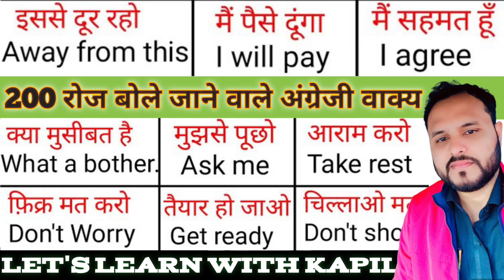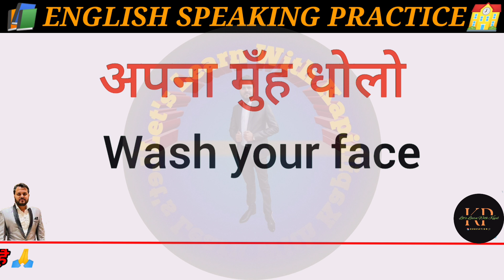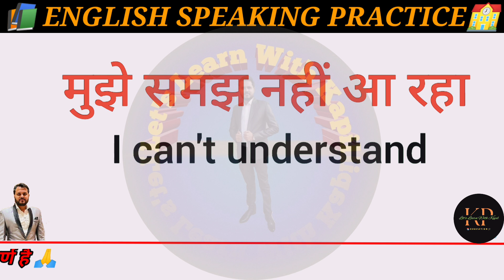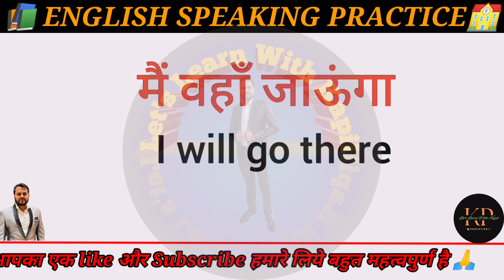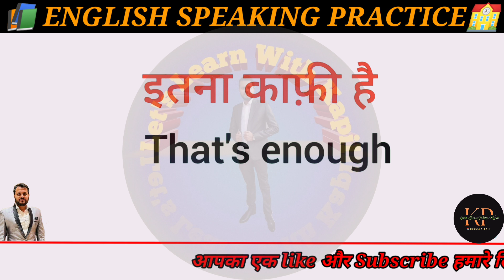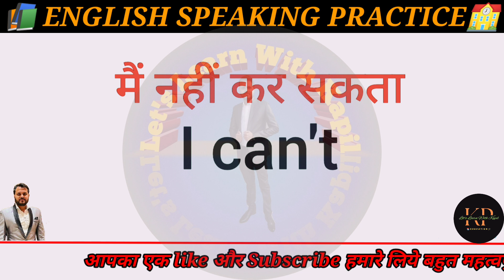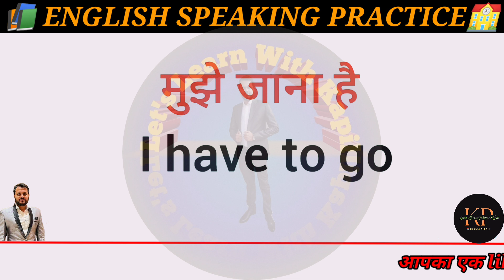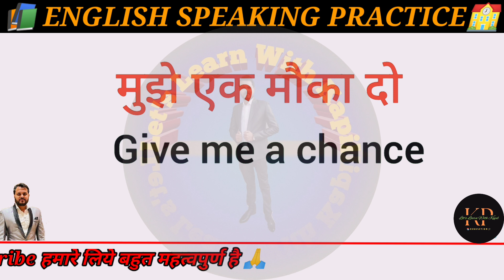200+ रोज़ बोले जाने वाले English के sentences l Daily use English sentences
200+ रोज़ बोले जाने वाले English के sentences l Daily use English sentences

spoken english
english speaking

101 रोजाना बोले जाने वाले English Sentences |

50+ Daily Use English Words | Word Meaning | English Speaking Practice | Vocabulary Practice

100 Daily Use English Words | Word Meaning | English Speaking Practice |  Daily use Vocabulary

बिना अटके इंगलिश कैसा बोले | रोज बोले जाने वाले वाक्य | अंग्रेजी कैसे सीखे | English kaise sikhe | Daily life use english sentences | english speaking | Short English Sentences | english bolna kaise sikhen | english speaking | Roj bole jane vale english sentences | छोटे छोटे रोज़ बोलने वाले वाक्य | इंग्लिश कैसे सीखें | अंग्रेजी कैसे बोले | अंग्रेजी पढ़ना सीखें । Short English Sentences | Daily Life Use Sentences | English Speaking | @LETSLEARNWithKapil

101 रोज बोले जाने वाले English Sentences | daily use english sentences | english speaking practice |

25 Trending English words used by Celebrities |Trending Daily use English Words 2021 |Spoken English

100 Verbs with 2nd and 3rd Forms | 100 Verbs in English | Daily Use Verbs | All verbs

 Complete Tenses in English with Examples 2021 | Basic English Grammar

100+ छोटे-छोटे English Sentences | रोज़ बोले जाने वाले English Sentences | Daily Use English Sentences